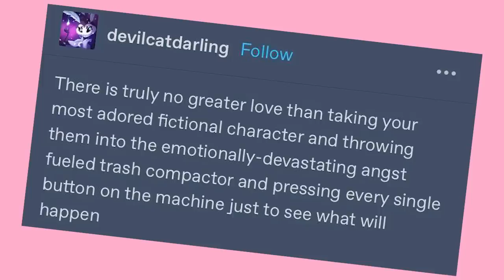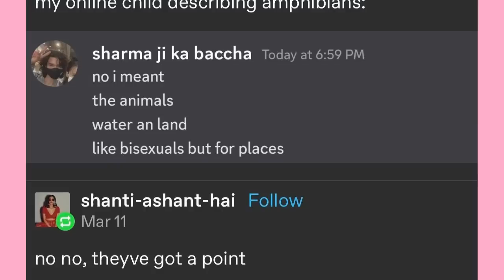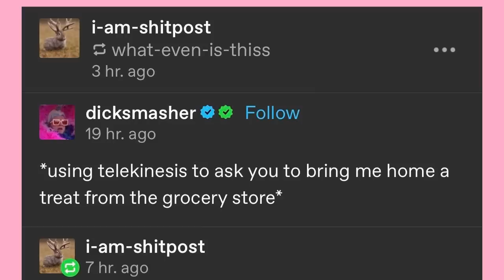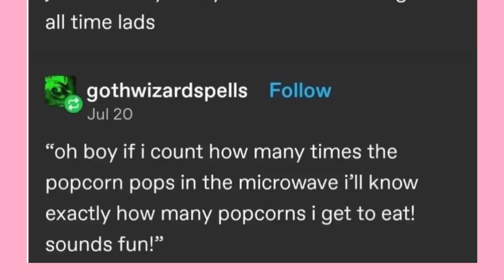The Magical Mushys | Late Night Tumblr Posts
Got Stuff You'd like to Send? Send it to:
P.M. Seymour